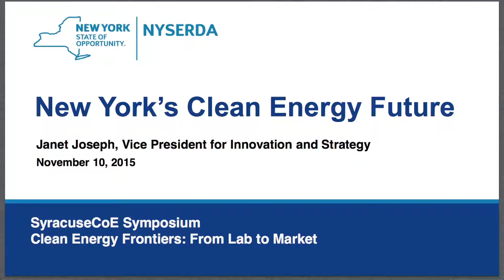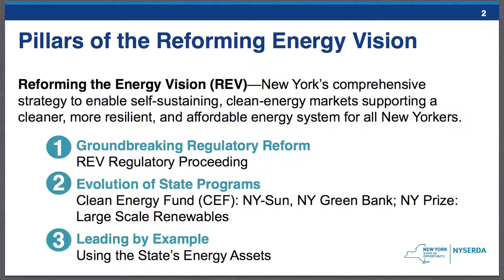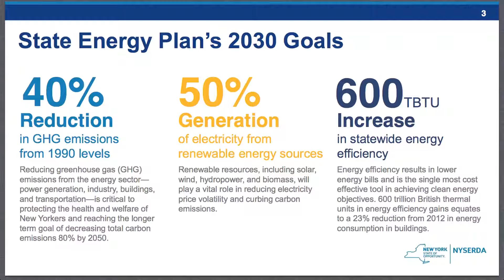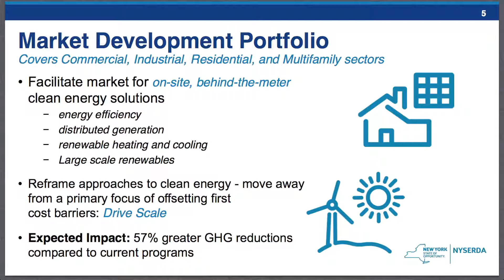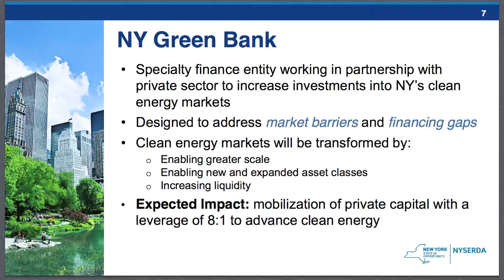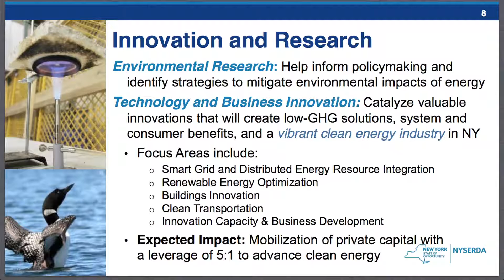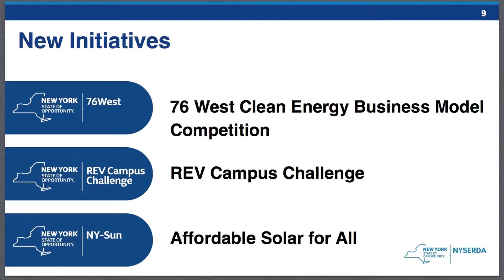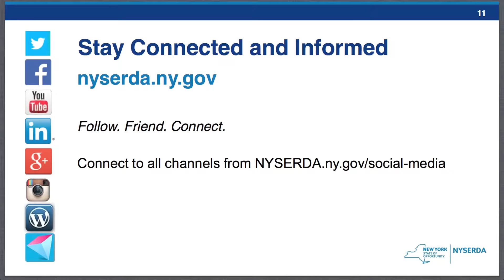Janet Joseph SyracuseCoE 2015 Symposium